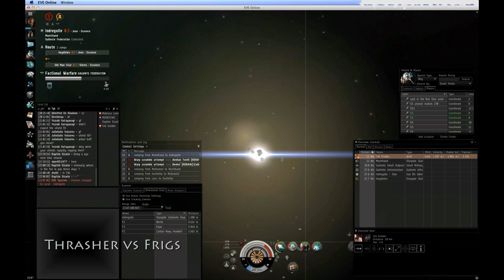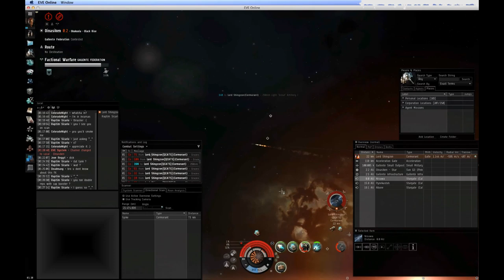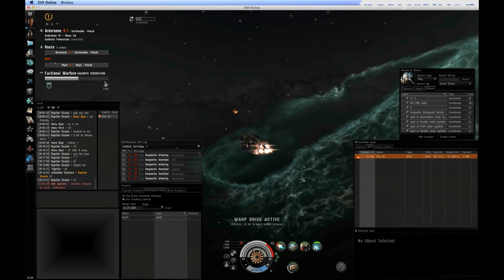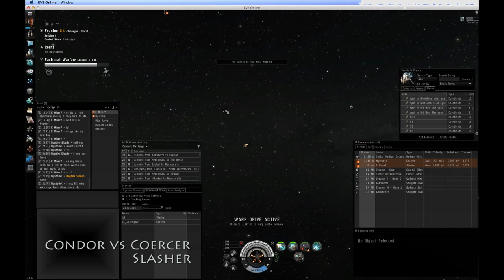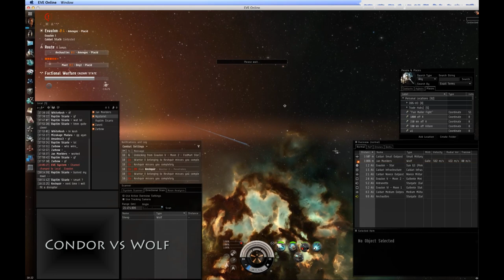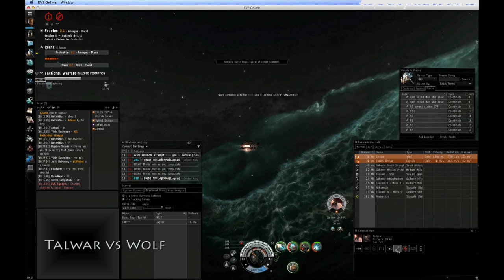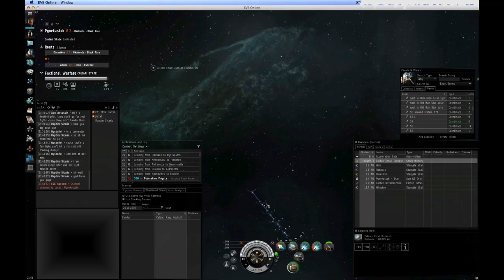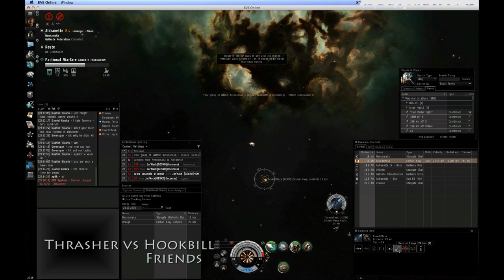Eve Online - Faction Warfare - Solo PvP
Hey guys, my second video here. Includes Thrasher, Condor, Talwar and a little bit of Thorax, Slasher, Hookbill. If you are interested in fittings of those ships you can check my March loss board here.

- Optical Ft. Ed Rush Ft. Matrix - Bloodmoney